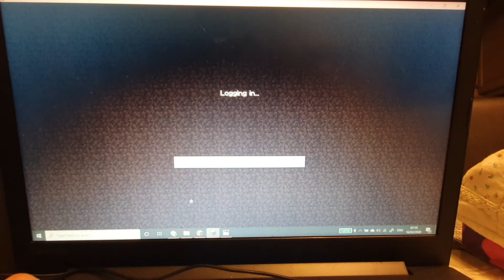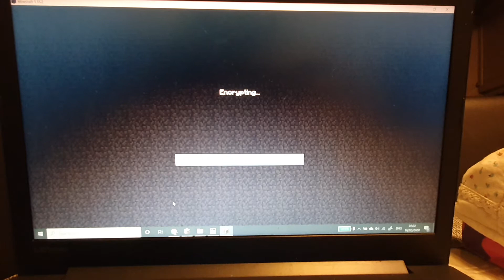Hypixel Bedwars EP 1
Hello guys today I'm going to play some Hypixel Bedwars.

My normal video schedule will return in about a week (4 vids a week).